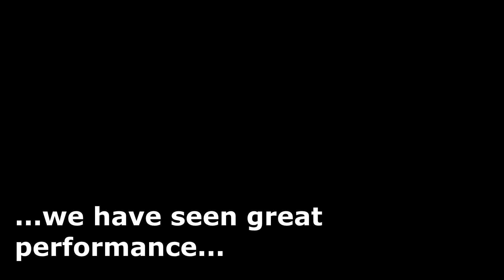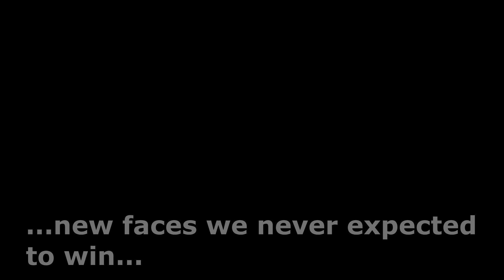Pandemic Darts | The PDC Curcuit 2020 (in a nutshell)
What a spectacular year of Darts. Great Performance, Great Matches, great newcomers! But is Darts the same without a crazy crowd? What do you think?

Let's hope that this pandemic is over soon and we all can enjoy the full magic of our Passion!